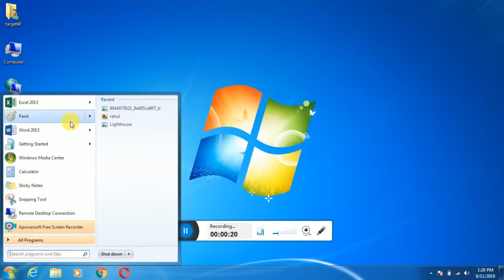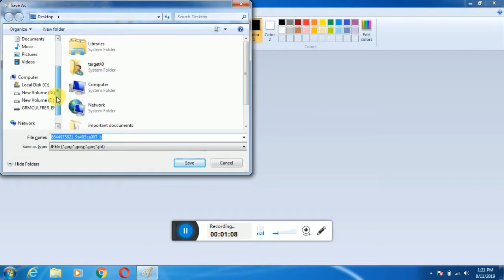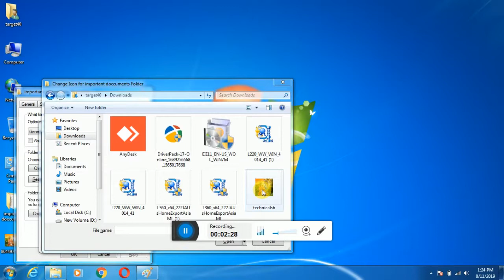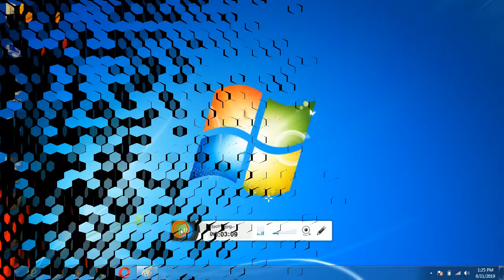How to put a photo of on any folder in the computer? किसी भी फोल्डर पर खुद का फोटो कैसे लगाए?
Hello friends...
In this video of today, I have told about putting a photo in the folder, hope that you will like this video.